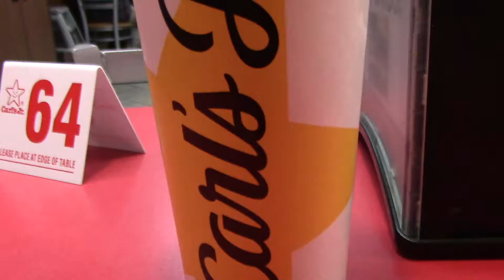Cheat Meal and Smokey Ashy Santa Barbara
Hey all! Coming at you this time with a cheat meal and some views of Santa Barbara and the smoke and ash floating our way from the fire just South of us. Thanks!